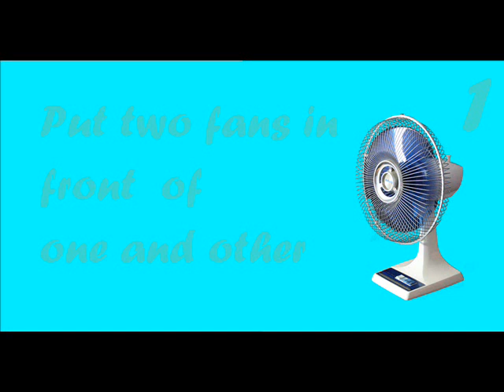Top Ways To Cool Down In Summer